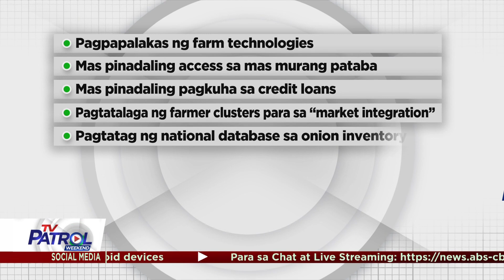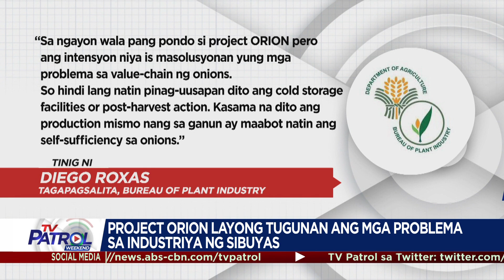Sibuyas naipagpalit sa gamit sa bahay sa isang tindahan sa Quezon City | TV Patrol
Sibuyas swap; kampanya ng isang tindahan sa Quezon City, kung saan pwedeng ipagpalit ng customer ang kaniyang sibuyas para sa isang produktong hindi lalagpas sa 88 pesos ang presyo.